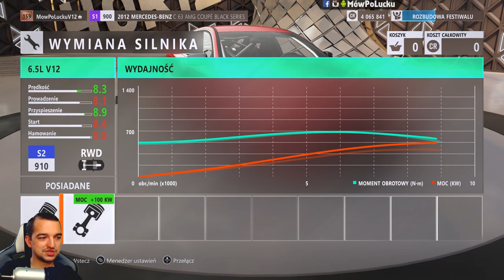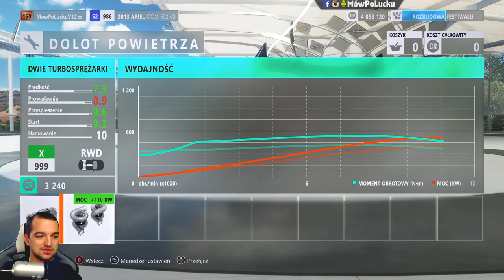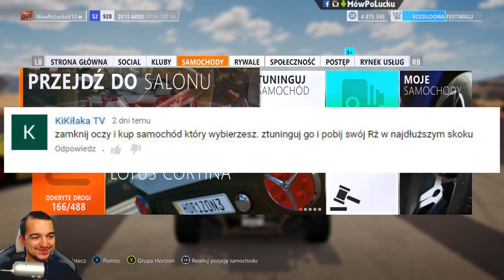4 najgorsze wyzwania od widzów | Forza Horizon 3